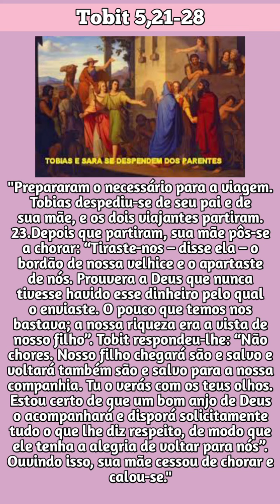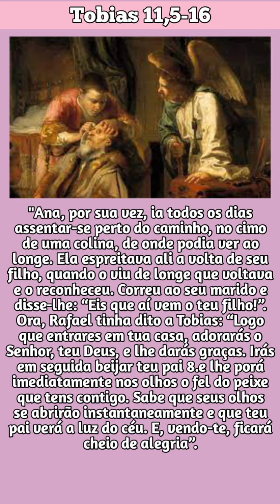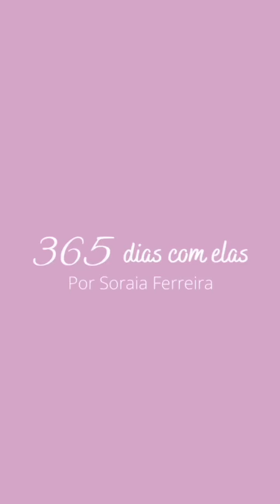Ana - A mãe aflita de Tobias.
A paz de Jesus e o amor de Maria! Sextou e vamos finalizar o nosso estudo sobre Ana a mãe de Tobias. Que o Senhor nos proteja e nos guarde, e Maria passe a frente da sua vida. 🙏🏽😊